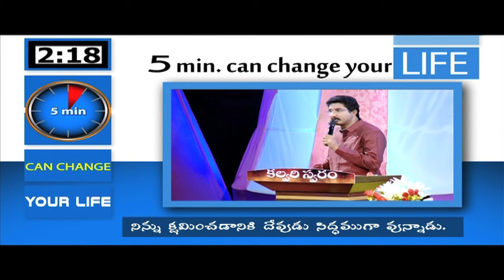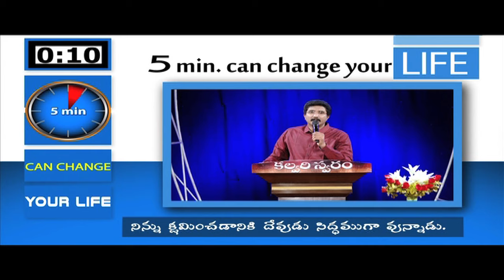GOD is ready to forgive you...